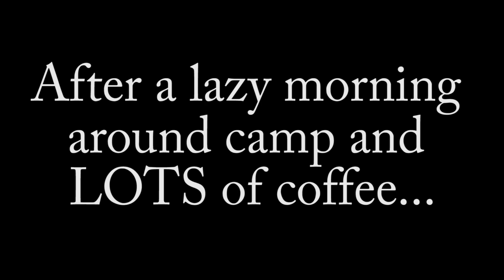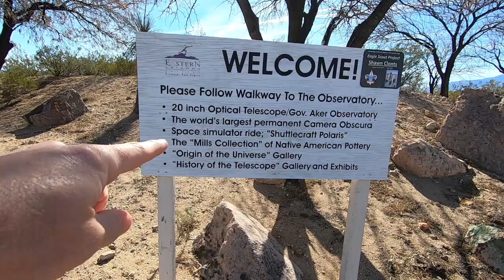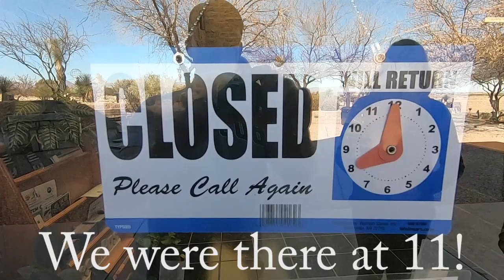Winter Camping in Arizona | Roper Lake State Park Vlog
January 2019 and we want to take the pop up out BAD. We decided to reserve a site at Roper Lake State Park near Safford, AZ to try to scratch the camping itch and warm up as well. The verdict: Itch scratched! As far as warming up. well - that was kind of mixed results. These were the coldest temps we have ever camped in as a family.